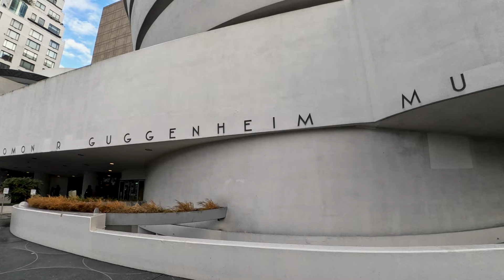Roaming | Going Dark (Guggenheim Museum, New York City)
The Solomon R. Guggenheim Museum in New York City was founded in 1937 and first opened its doors in 1939 as the Museum of Non-Objective Painting, showcasing Solomon Guggenheim's unique art collection. In 1943 , renowned architect Frank Lloyd Wright was commissioned to design the museum a new building, which opened on October 21, 1959. Its distinctive spiral structure has itself become a symbol of modern art. The exhibition seen here was Going Dark: The Contemporary Figure at the Edge of Visibility (October 20, 2023–April 7, 2024).